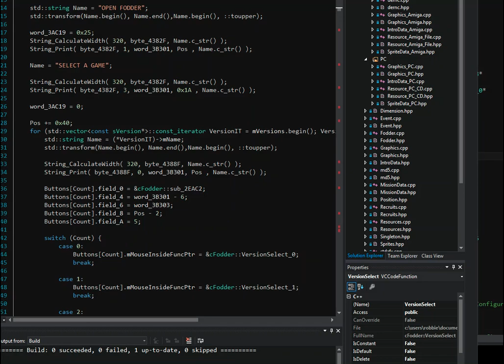Open Fodder 0.8 (Amiga Format Special!)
Open Fodder is an open source port of Cannon Fodder